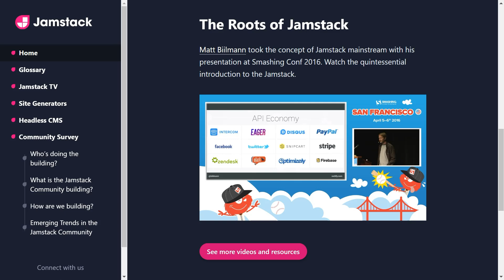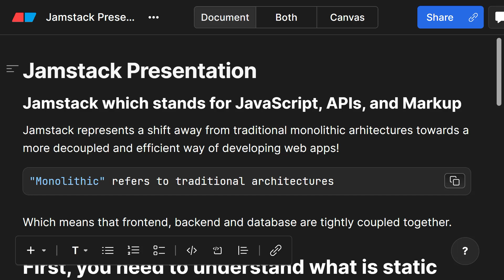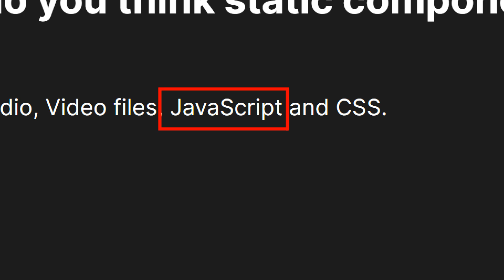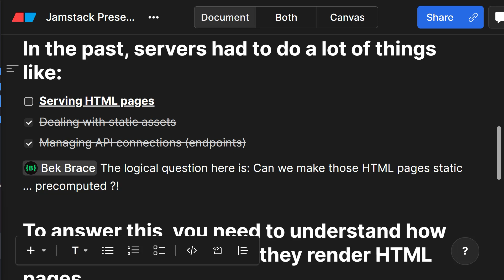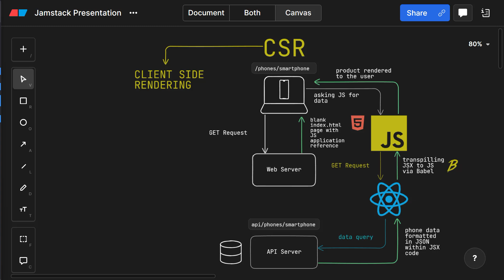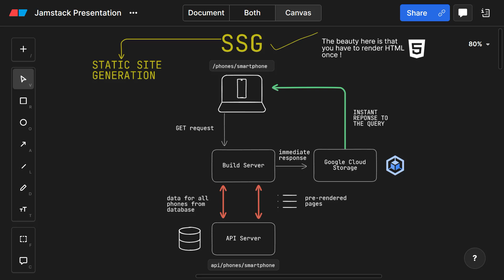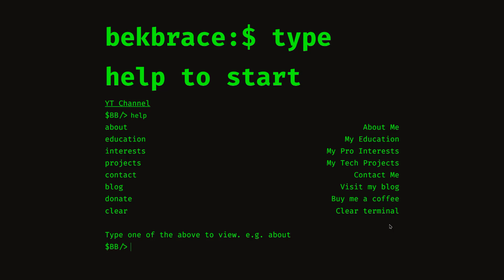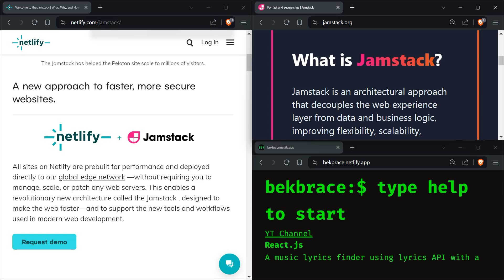Learn the JamStack: Introduction - Part # 1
This is the first part of the jamstack course which was originally designed for one hour long, I've broken it down and totally changed the introductory part which is 8 minutes long only.
Following that, you will be met with 2 different projects and the deployment process to demonstrate how easy and cool it is to create your projects using the JamStack.

Music [Credit]
Thank you  @oakstudiosok  for the beautiful music!

🪙 Bitcoin address:
bc1q0nk7e0mjmcjzy5c8p8kzr8smem46ug5mrnh2td